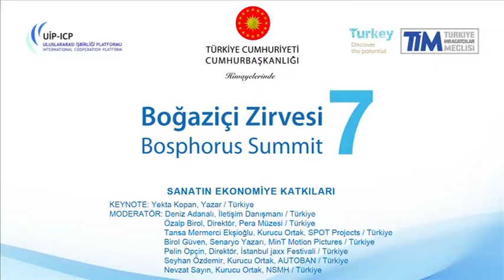CONTRIBUTION OF ART ON THE ECONOMY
7. BOĞAZİÇİ ZİRVESİ // 7th BOSPHORUS SUMMIT
Sanatın Ekonomiye Katkıları

Keynote Speaker:Yekta Kopan(Yazar, Türkiye)
Speakers:Özalp Birol( Director, Pera Müzesi, Türkiye)
                  Tansa Mermerci Ekşioğlu(Kurucu Ortak, SPOT Projects, Türkiye)
                  Birol Güven(Senaryo Yazarı, MinT Motion Pictures, Türkiye)
                  Pelin Opçin(Director, İstanbul jaxx Festivali, Türkiye)
                  Seyhan Özdemir(Kurucu Ortak, AUTOBAN, Türkiye)
                  Nevzat Sayın(Kurucu Ortak, NSMH, Türkiye)